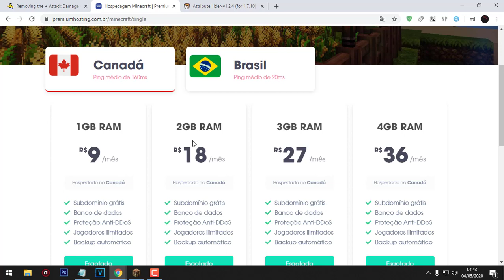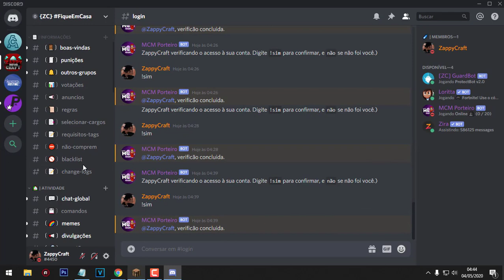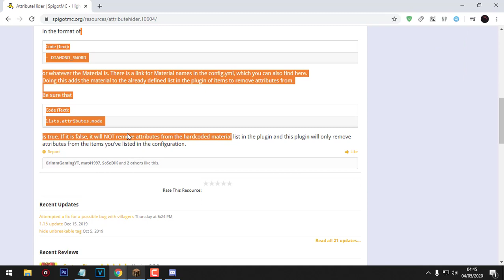✖ Plugin Attribute Hider - ☾1.15x, 1.13x, 1.8x☽✖ PT-BR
Link: EnthCloud

██████████████ ★ DESCRIÇÃO ★ ██████████████